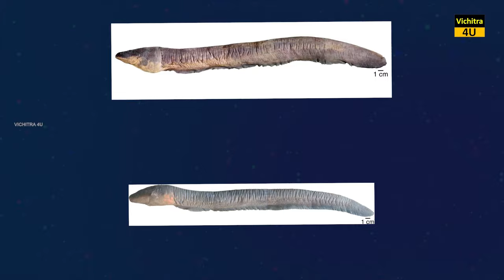करंट वाली मछली को छूते ही मर गया मगरमच्छ। THE CROCODILE AND THE SHOCK OF 860 VOLT.